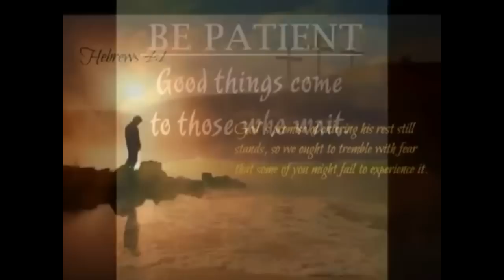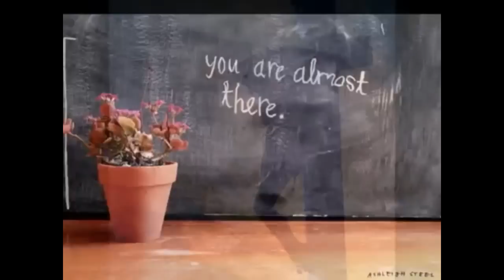URGENT! NOTICE TO THE THRONE ROOM OF GOD!!! SHALOM!